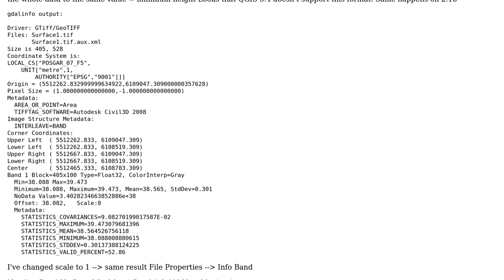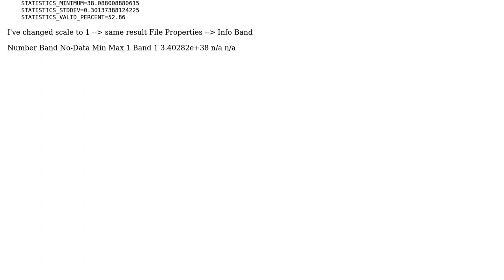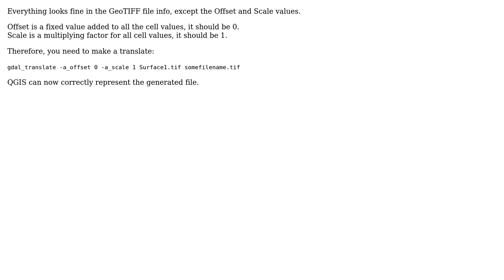GIS: QGIS not reading elevations from GeoTIFF created by ACADCIVIL?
With thanks & praise to God, and with thanks to the many people who have made this project possible! | Content (except music & images) licensed under CC BY-SA | Music | Images & others | With thanks to user Werner Horsch user PolyGeo user Gabriel De Luca and the Stack Exchange Network Trademarks are property of their respective owners. You are responsible for your own actions.